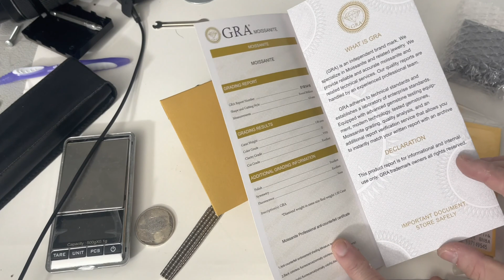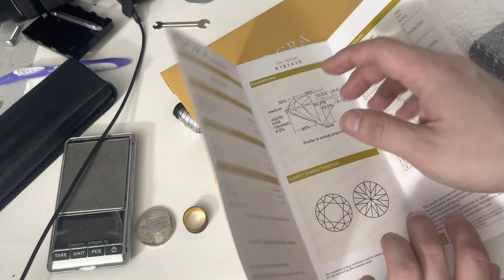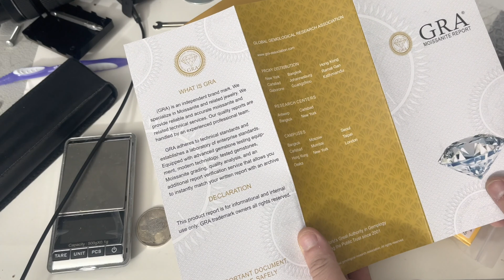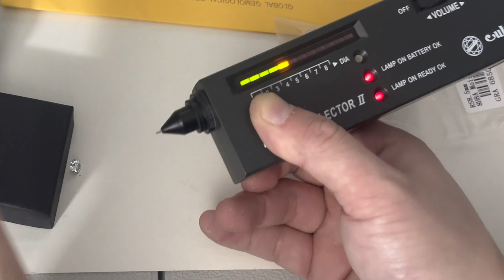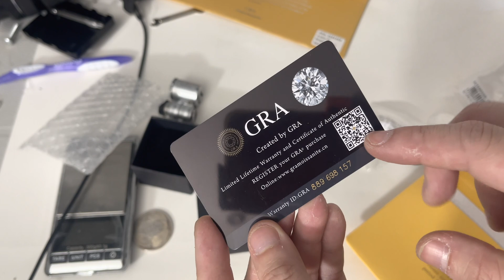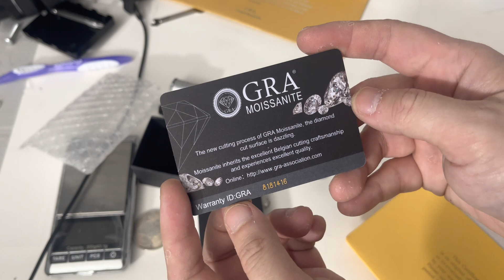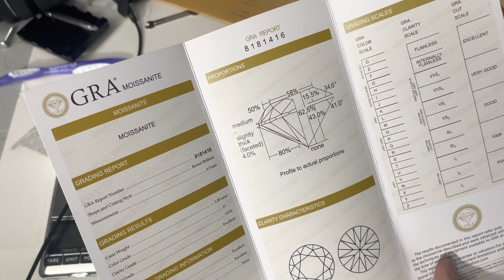Diamond Testing Moissanite From China for $5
Got some loose Moissanite on aliexpress testing them with a diamond tester.